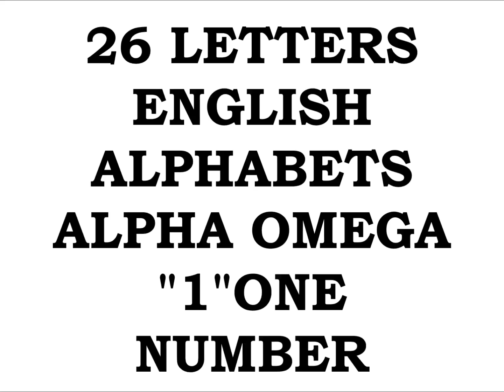EMPEROR KING KODEH JOBE CAR ENGLAND AMERICA YOUYOUKODEHJOBE447432635756YOU GREEN CARD 26